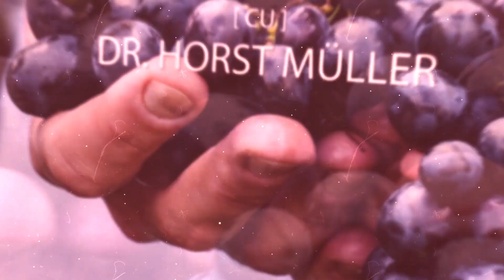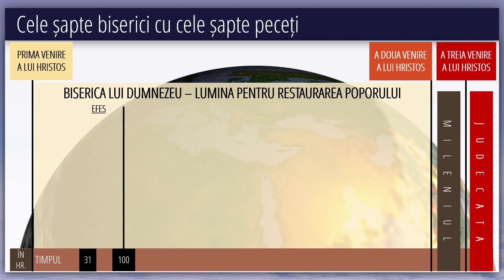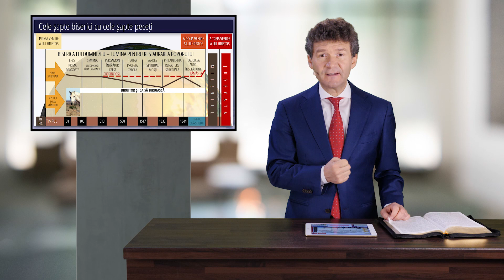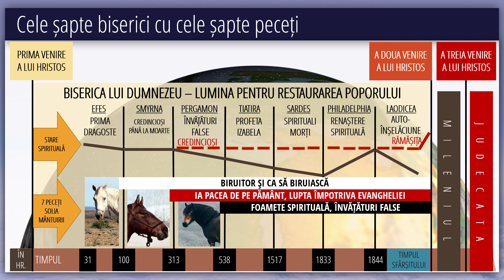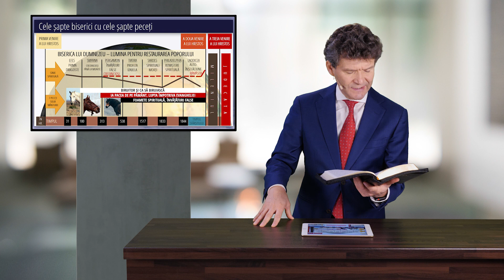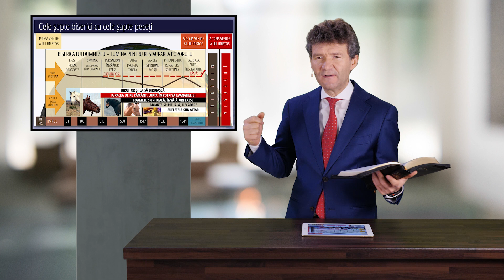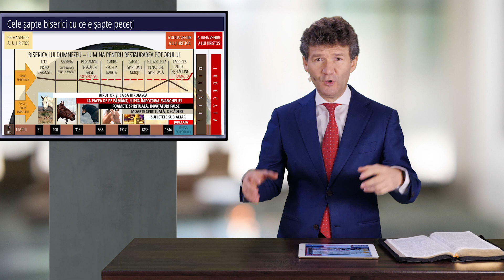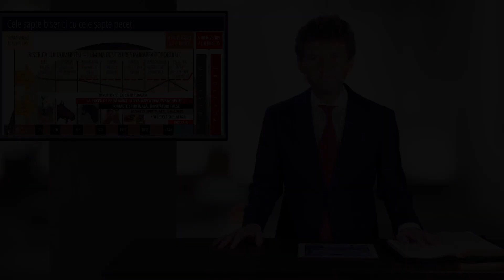5 - Cele șapte peceți | Cartea Apocalipsa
În această săptămână Dr. Horst Müller prezintă din seria "Cartea Apocalipsa" tema nr. 5 "Cele șapte peceți".